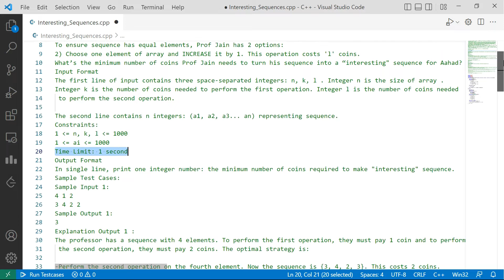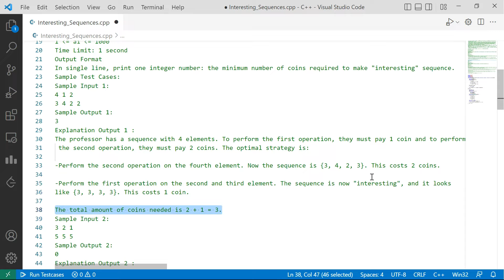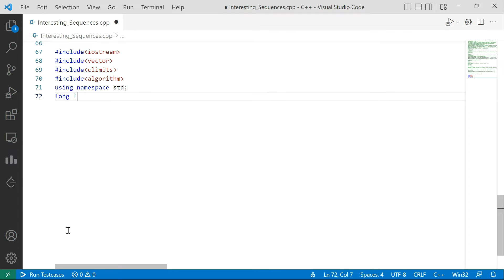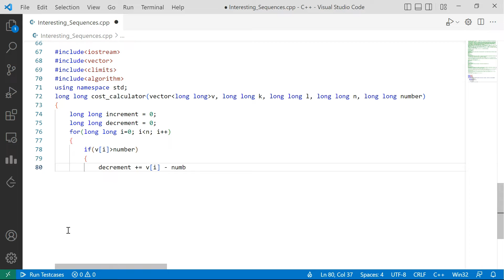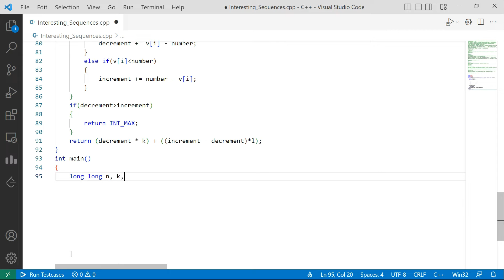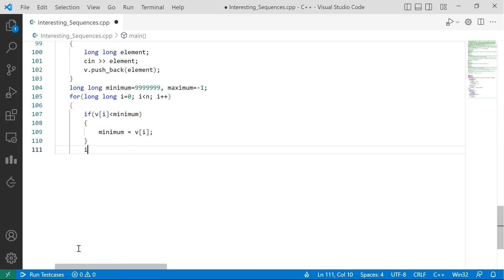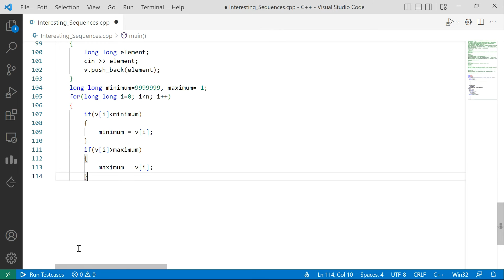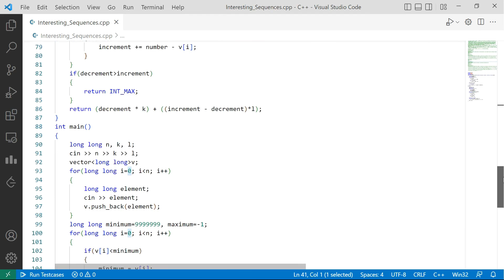Interesting Sequences C++ Program | Interesting Sequences CPP Program and Code, program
Professor Jain has a class full of notorious students. To get anything done from them is a herculean task. Prof Jain wanted to organize a test. He gave this responsibility to Aahad. Aahad did an excellent job of organizing the test. As a reward, the professor gave him an sequence of numbers to play with. But Aahad likes playing with "interesting" sequence of numbers, which are sequences that have equal elements.
Now, the problem is - Prof Jain has a sequence with elements, and that sequence isn't always "interesting”. To ensure sequence has equal elements, Prof Jain has 2 options:
1) Choose two elements of sequence . DECREASE the first element by 1 and INCREASE the second element by 1. This operation costs 'k' coins.
2) Choose one element of array and INCREASE it by 1. This operation costs 'l' coins.
What’s the minimum number of coins Prof Jain needs to turn his sequence into a “interesting" sequence for Aahad?